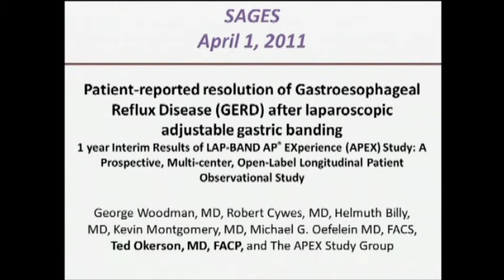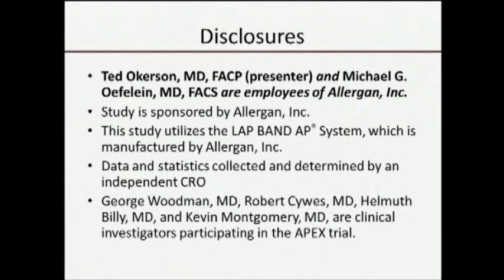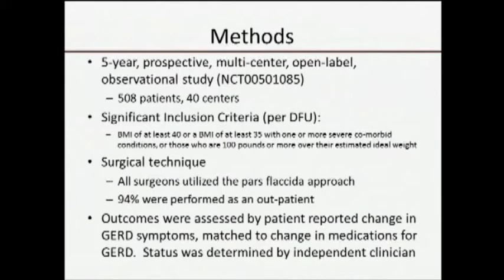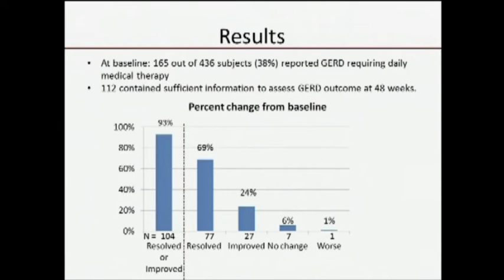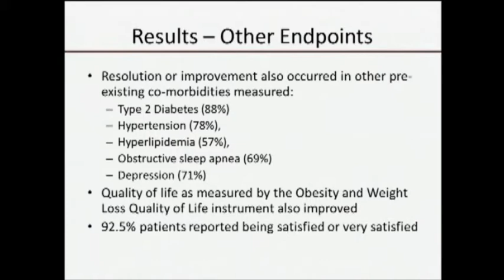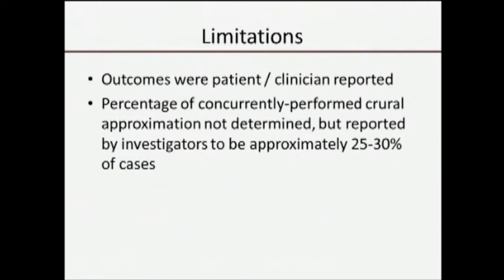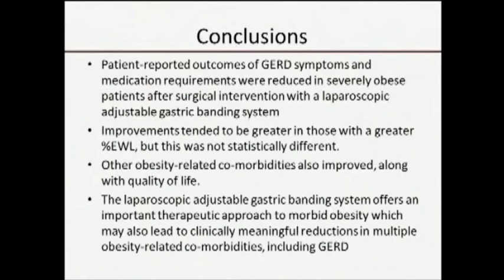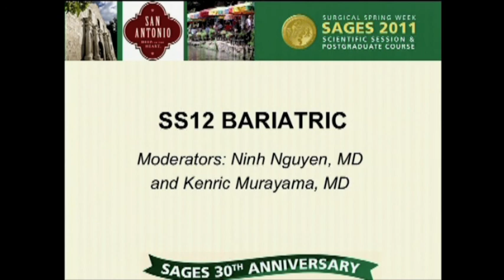SS12 Bariatric: S062 PATIENT REPORTED RESOLUTION OF GASTROESOPHAGEAL REFLUX DISEASE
Ted Okerson, MD FACP